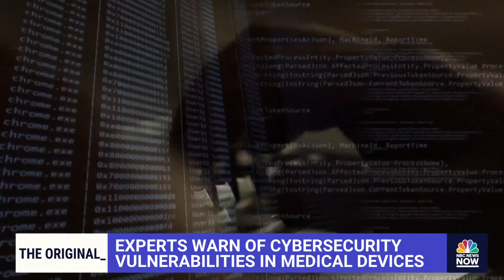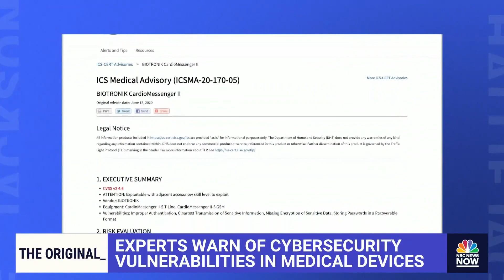Experts Warn Of Cybersecurity Vulnerabilities In Implanted Medical Devices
After years of debate, the FDA recently issued guidance for cybersecurity in lifesaving medical devices like pacemakers and insulin pumps as they can be hacked. NBC News’ Ken Dilanian takes a look at these growing concerns and spoke to a cybersecurity consultant who was able to hack a pacemaker similar to the one she has in her own heart.